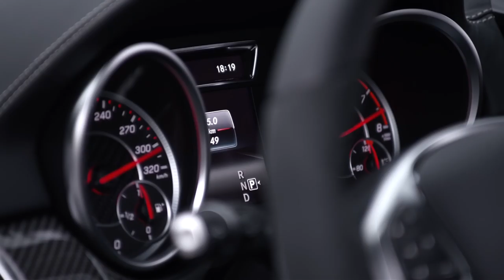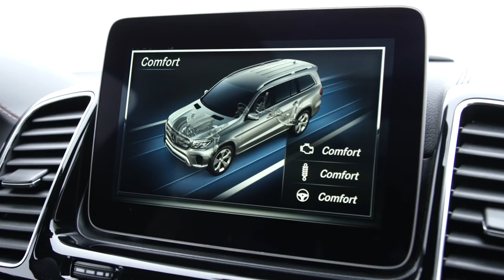Mercedes-Benz GLS trailer